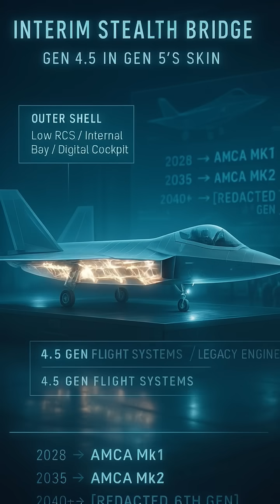India’s $15B 6th Gen Ghost Fighter — Is AMCA Just a Decoy? 🤯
India is developing a $15 billion next-gen stealth fighter — the AMCA — but is it the real deal or just a strategic placeholder? This short video dives into India’s evolving air combat vision, the upcoming 5th and 6th generation technologies, and whether AMCA is a bold step forward or just a distraction. From drone swarms to indigenous engines, here's how India plans to challenge China's J-20 and Pakistan's J-35.

🇮🇳 Featuring: AMCA Mk1, CATS system, stealth tech, and India’s aerospace future.

💬 What do YOU think: Decoy or Revolution?